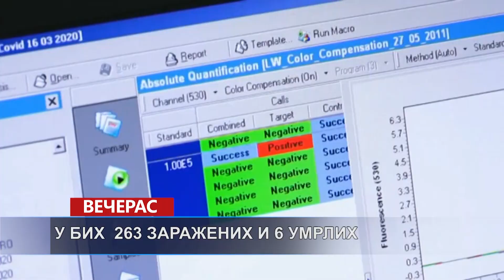VIJESTI DANA TV K3 - 03.10.2020.